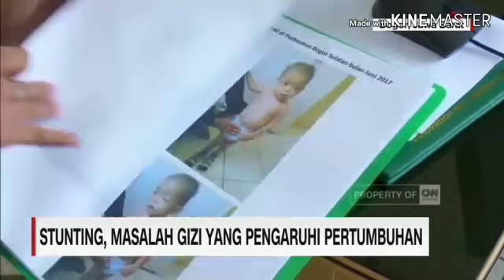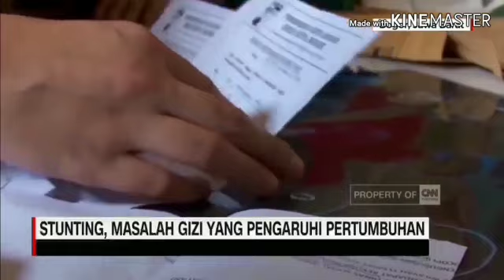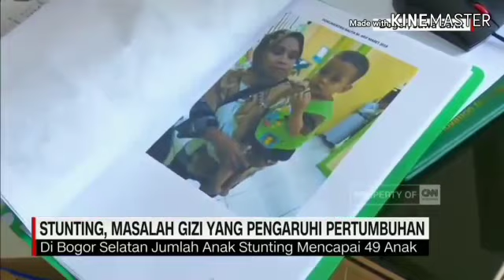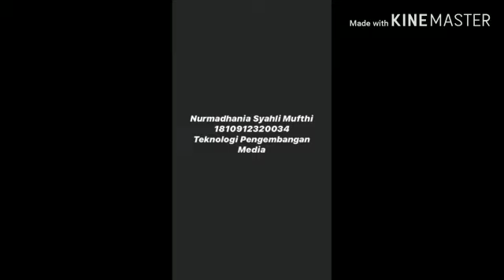Nurmadhania SM_1810912320034_Stunting Masalah Gizi yang Mempengaruhi Pertumbuhan di Bogor,Jawa Barat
Nama : Nurmadhania Syahli Mufthi
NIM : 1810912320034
Mata Kuliah : Teknologi dan Pengembangan Media
Ilustrasi: Di kawasan bogor selatan tempat tinggal Arif, data puskesmas setempat menunjukkan jumlah anak yang mengalami stunting di wilayah itu mencapai 49 anak. Angka ini tertinggi dibandingkan di wilayah lain dikota Bogor.
Stunting memang bukan monopoli daerah terpencil ataupun tertinggal kejadian yang menimpa Arif menjadi contoh kurangnya pemahaman kesehatan membuat stunting menjadi masalah laten bahkan ditengah masyarakt yang tinggal di dekat pusat kesehatan.